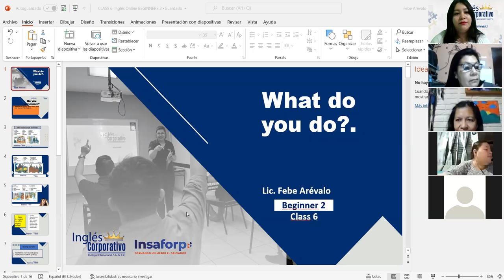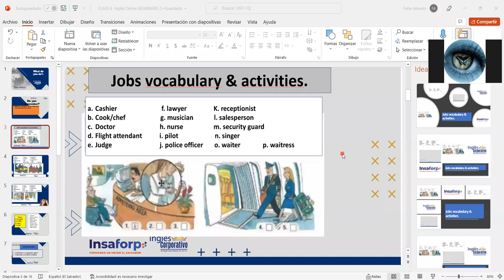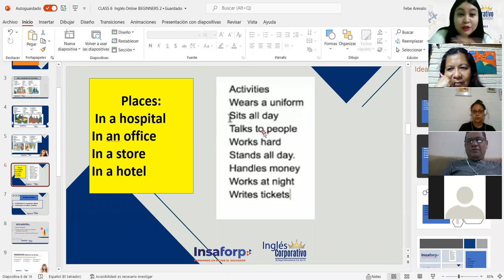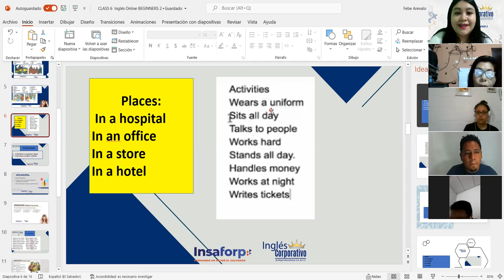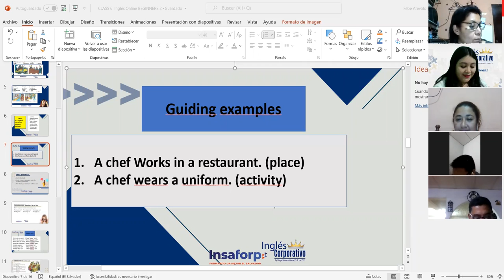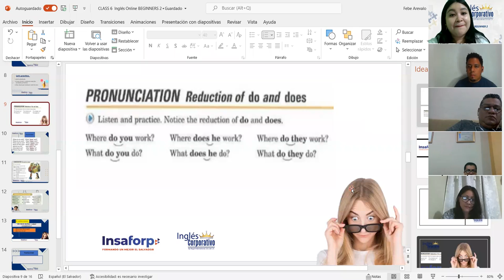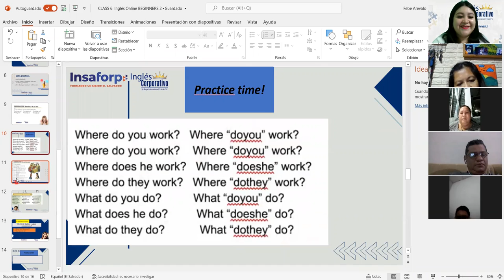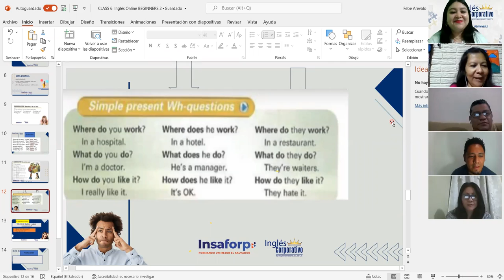Ingles Corporativo-Simple present Wh-questions & Conversation. Class#6, day#6.